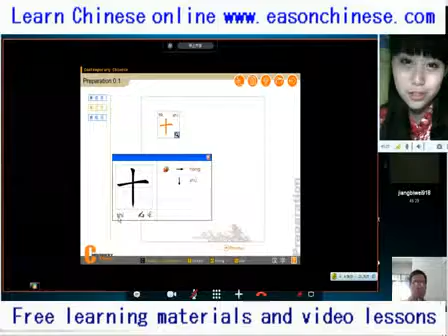1928 super adorable little animal www winghk com